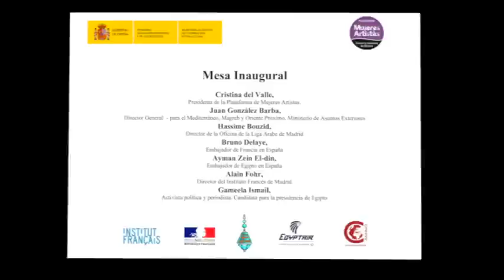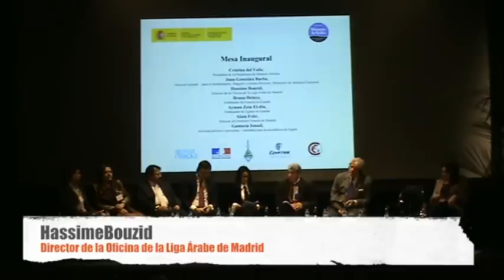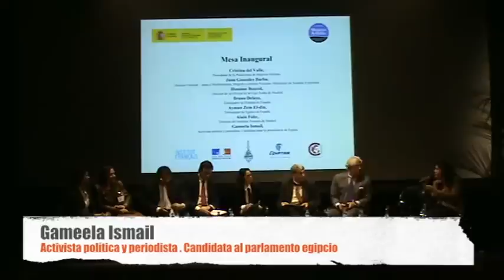15-16 Dic 11 MESA INAUGURAL Jornadas 'Por una Constitución egipcia escrita en femenino'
Madrid, sede de las Jornadas 'Por una Constitución egipcia escrita en femenino', organizadas por la Plataforma de Mujeres Artistas contra la Violencia de Género y financiadas por la Secretaría de Estado Internacional.

--Se celebraron en el Instituto Francés los días 15 y 16 de diciembre y analizaron el papel protagonista de la mujer en la revolución y cambios que vive Egipto

Durante los días 15 y 16 de diciembre se celebraron en Madrid las Jornadas Por una Constitución egipcia escrita en femenino, organizadas por la Plataforma de Mujeres Artistas contra la Violencia de Género y con la colaboración de la Embajada de Francia en España, el Instituto Francés de Madrid y la Fundación el Cambio del Cambio. Las Jornadas se desarrollaron en la sede del Instituto Francés de Madrid.

El objetivo de estas Jornadas se centró en poner en valor el papel de las mujeres egipcias en el proceso de democratización del país y reivindicar la creación de espacios para la participación real, la defensa de sus derechos y la lucha contra la violencia de género. En este sentido, el empoderamiento de las mujeres, protagonistas de la primavera árabe en Egipto y artífices y constructoras de la paz, así copmo su presencia en la creación de la nueva Constitución, van a marcar el desarrollo de estas Jornadas dirigidas a contribuir en la elaboración de propuestas legislativas que promuevan la igualdad de género y las políticas de igualdad en Egipto.

Las jornadas contaron con la participación de diversos representantes institucionales y personas expertas en los ámbitos político, cultural, jurídico y social de España y Egipto y se convirtieron en un destacado espacio para la reflexión y el debate. Este encuentro elaborará, asimismo, un Decálogo de Propuestas que será presentado a las Instituciones de Egipto para que sean contempladas en la redacción de la nueva Constitución.